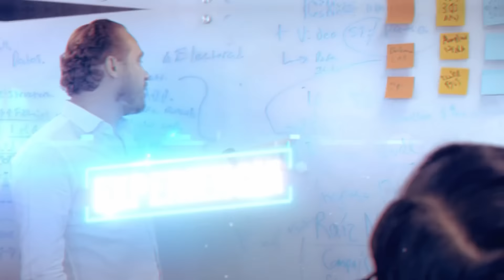Agua limpia y abundante para todos con Santiago Taboada, ¡El Cambio Viene este 2 de junio!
Agua limpia y abundante para todos con Santiago Taboada, ¡vota este 2 de junio PAN!